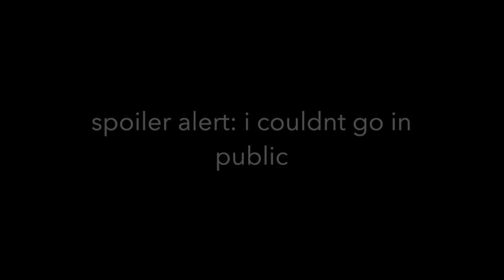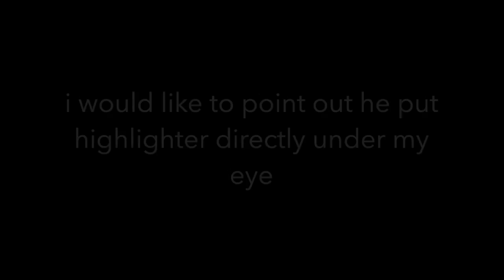BOYFRIEND DOES MY MAKEUP LOL(MUST WATCH)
Hey guys! In this video i bring you another video with my boyfrirend, and its hilarious! How do you guys think he did?